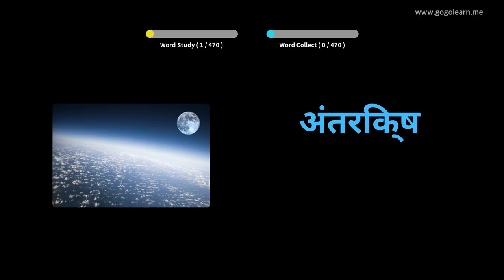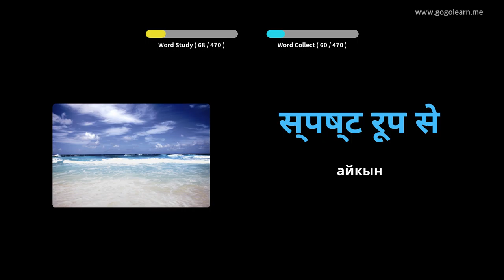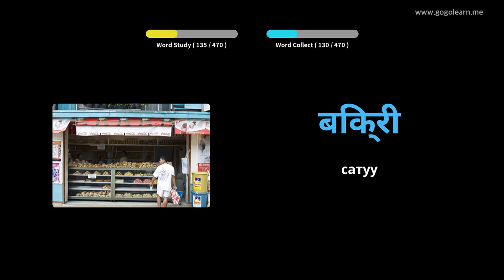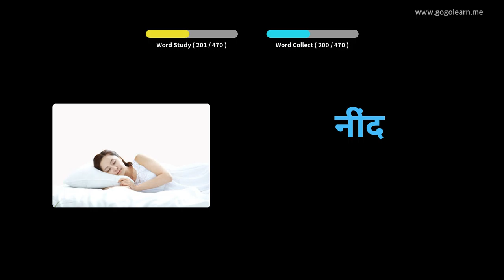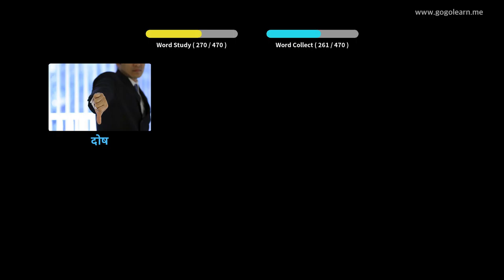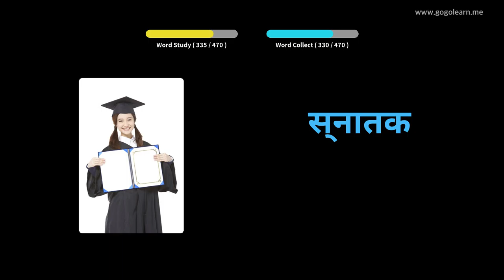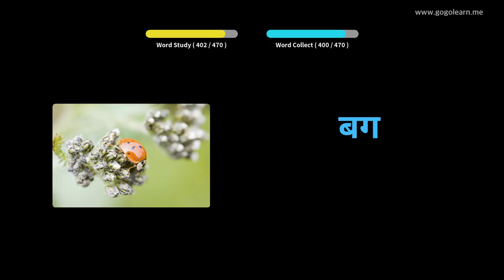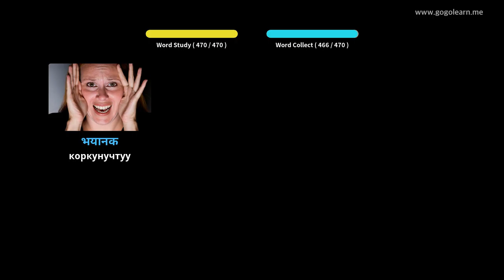Хиндиче лексика башталгыч мектеби | Golearn